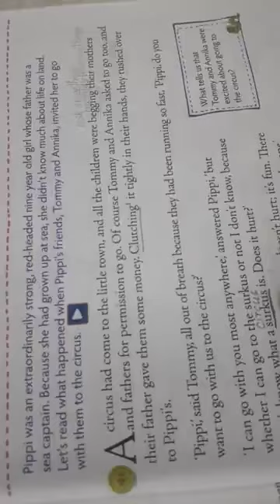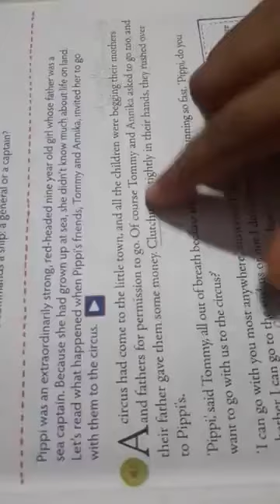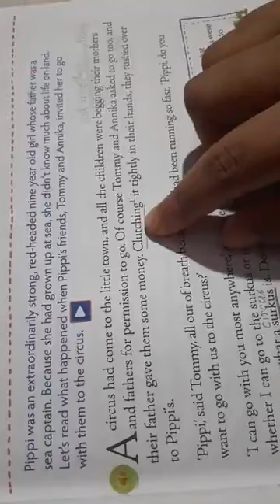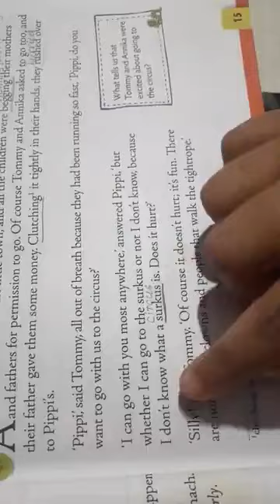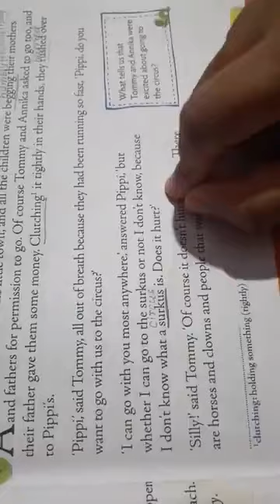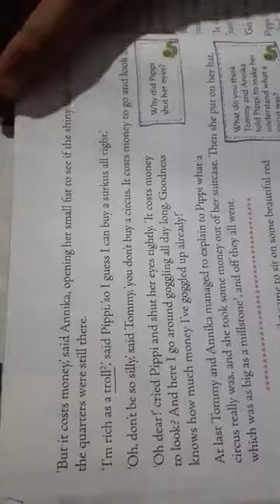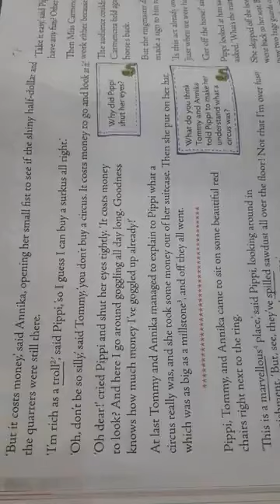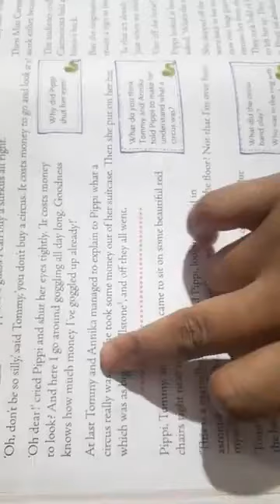Std 4 ch 1 englit (part l) - .mp4